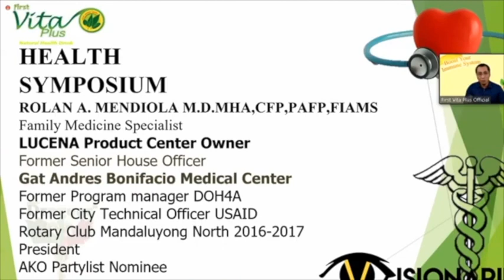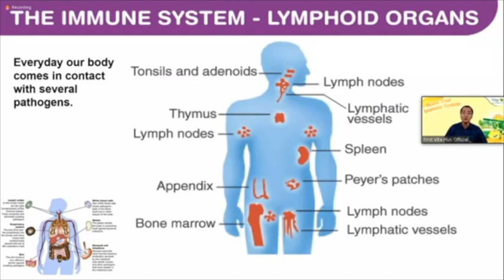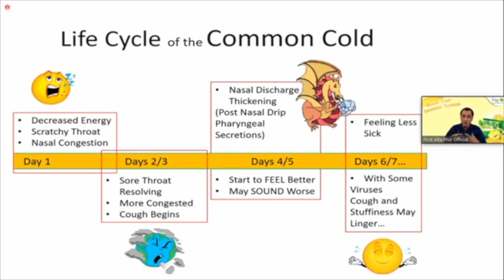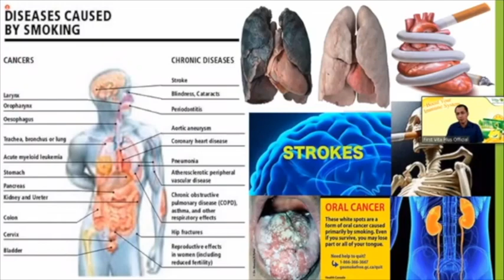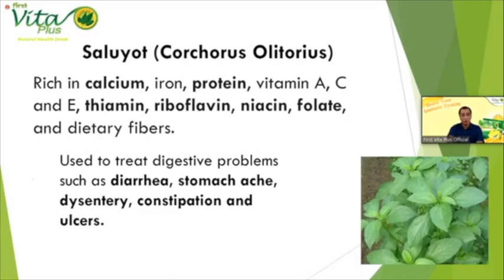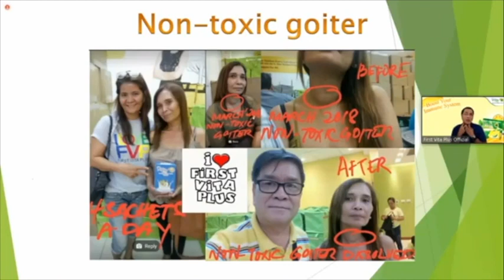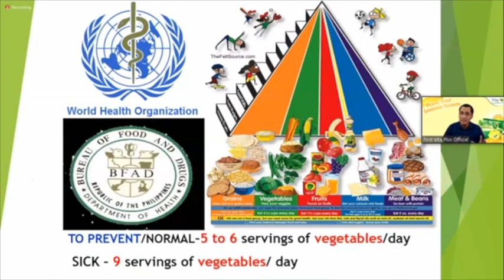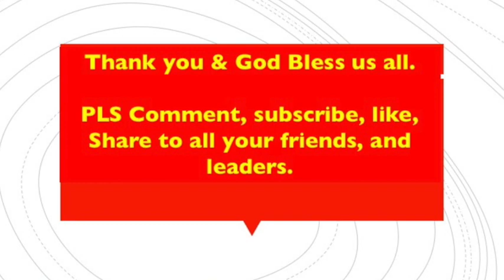First Vita Plus 2020 New Health Symposium By Dr. Rolan Mendiola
To Augment the Needs of all the Dealers and Guests Due to Pandemic.
An Online Information Easiest Way .
GOD BLESS TO EVERYBODY.